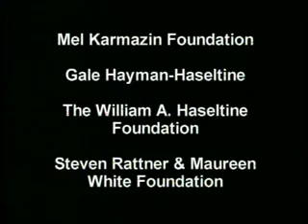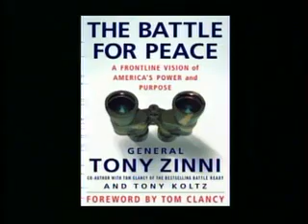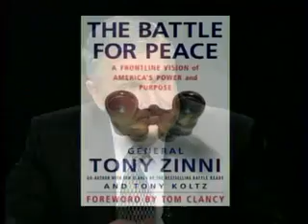Politics: Week in Review / Gen. Anthony Zinni | Charlie Rose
Segment 1: Guest host Judy Woodruff reviews the week in politics with James Carney of Time
magazine and David Sanger of The New York Times.

Segment 2: Guest host George Packer's conversation with General Anthony Zinni, USMC (retired), author of "The Battle For Peace".